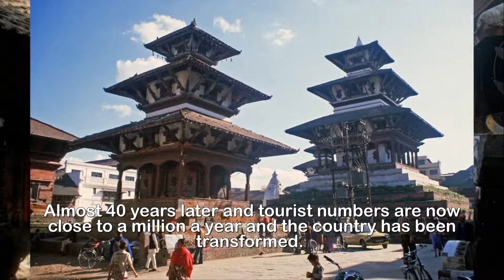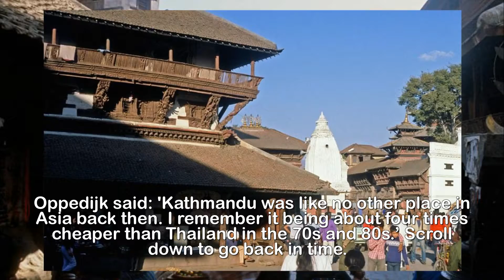Fascinating pictures from an untouched Nepal in 1981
when only a handful of tourists and adventurers
visited the country.An elderly grandmother sews outside her home, children gather crops and traders go about their business in Durbar Square.Dutch photographer Don Oppedijk, now 65, captured fascinating scenes in the remote mountainous country of Nepal during a trip across Asia in 1981.He photographed snow-covered Mount Everest while flying into Kathmandu on a Fokker F27 plane. And locals who had never seen westerners before.